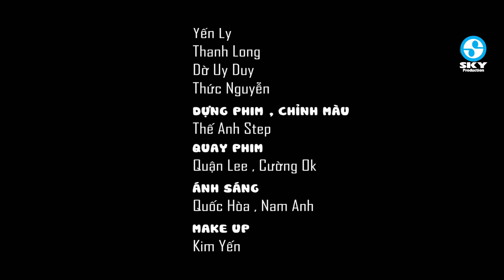Phim Ca Nhạc TÌNH SẦU - Yến Ly ft. Đông Dương, Thanh Long, Dờ Uy Duy, Thức Nguyễn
SKY BOLERO là kênh giải trí âm nhạc với những bài nhạc trữ tình bolero, nhạc sến, nhạc vàng, nhạc dân ca quê hương, nhạc miền tây,... được cập nhật liên tục mới nhất hiện nay, với những ca sĩ trẻ triển vọng.